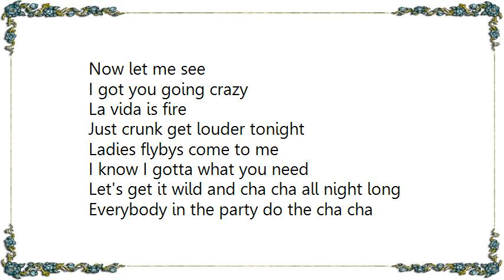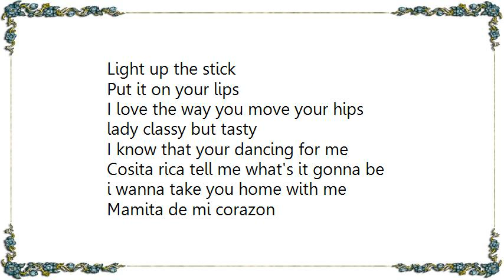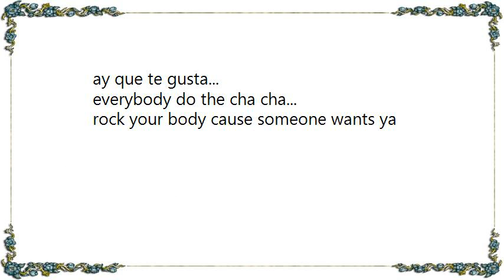Chelo - + Cha Cha Spanglish Lyrics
[Lyrics Chelo - + Cha Cha Spanglish]
Oye muchacha
Tell me what is going on
Ay que te pasa?
You listen to my chacha
and you can't stop moving
i see you grooving all night
Big Apple danzas
Show me how you move your feet
Now let me see
I got you going crazy
La vida is fire
Just crunk get louder tonight

Ladies flybys come to me
I know I gotta what you need
Let's get it wild and cha cha all night long

Everybody in the party do the cha cha
Everybody rock it down and feel the cha cha
Hey muchacha give me your cha cha
y que cha cha 1 2 3 pa' bailar
hey muchacha give your cha cha
y q cha cha 1 2 3 pa' bailar

Oye muchacha
Light up the stick
Put it on your lips
I love the way you move your hips
lady classy but tasty
I know that your dancing for me
Cosita rica tell me what's it gonna be
i wanna take you home with me
Mamita de mi corazon
and if you feel me baby
come on let's just get it on

1 2 3 calur...
1 2 3 calur...
1 2 3 calur... you know
ay que te gusta...
1 2 3 calur...
1 2 3 calur...
1 2 3 calur...

No te me resistas anda y dame tu cosita
Vengse ahora mami rica que vamos a bailar

everybody get down on the floor
do the cha cha rocking through my breath and fire

baila conmigo hey baila conmigo

1 2 3 calur...
1 2 3 calur...
1 2 3 calur...
everybody do the cha cha...
rock your body cause someone wants ya